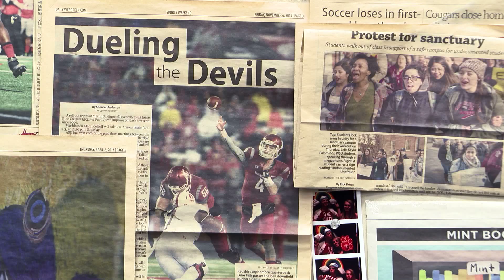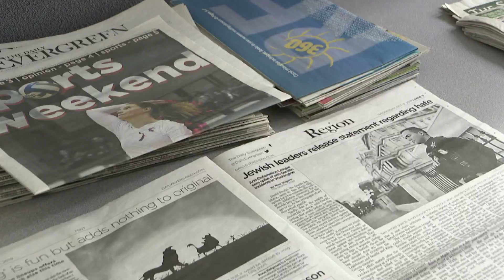The Daily Evergreen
Feature news story on the Daily Evergreen at WSU.

Videographer and Editor: Kate Agbayani
Reporter/Narrator: Pamela Alarcon